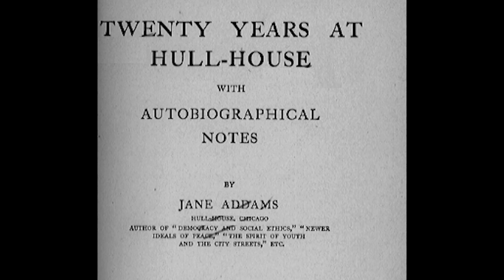Class and Cultural Difference: Work as Culture